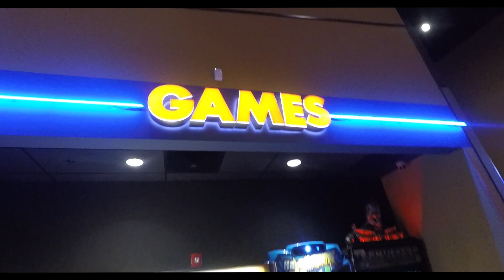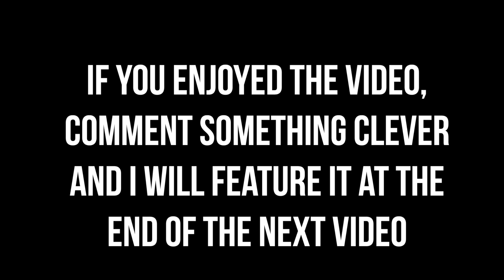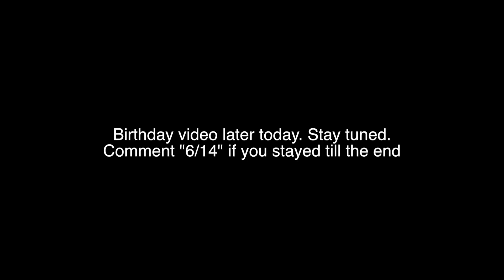Where has he been at?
Hadn't seen my boy Sergio in a while. Even though I'm biased to Star Wars, Solo was a well-blended together movie.

If you found this video entertaining, refer it to your friends to give this more traction for more people to see it! If you've read this far in the description, I appreciate you and will continue to push out more content. I am looking into making a podcast with some of my close friends because we have A BUNCH to say on various topics.

Lastly, be sure to follow me on all my social media to stay up to date with my life and when to anticipate the release of a new video; ESPECIALLY SNAPCHAT & INSTAGRAM STORIES! I post nearly every day there and that's where I'm most active.

Songs Used (In order):

Editing Software: Final Cut Pro X (For Mac OS)
Z&B Vlog #56